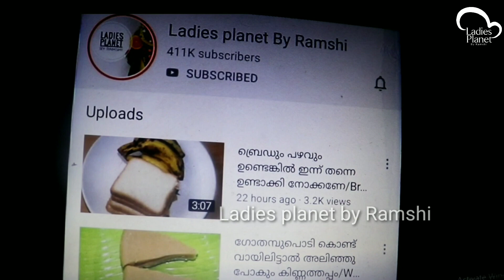തരിക്കഞ്ഞി മടുക്കുമ്പോൾ ഒന്ന് ട്രൈ ചെയ്തു നോക്കണേ😋😋😋😋😋👌👌👌👌👌